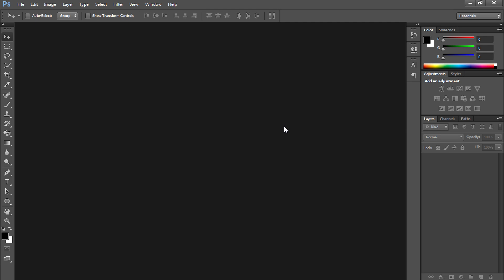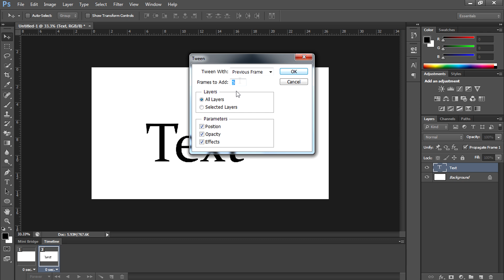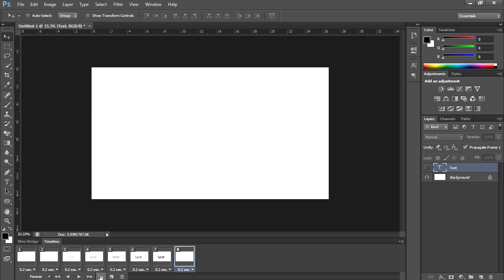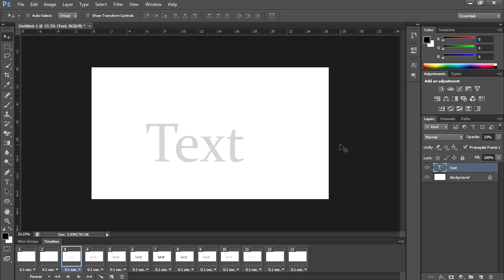How To Create Fade In And Fade Out animation Using Adobe Photoshop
hey guys today i will show you How To Create Fade In And Fade Out animation Using Adobe Photoshop.The things that you need to focus on is frames and layers